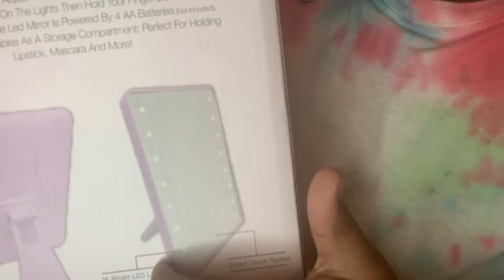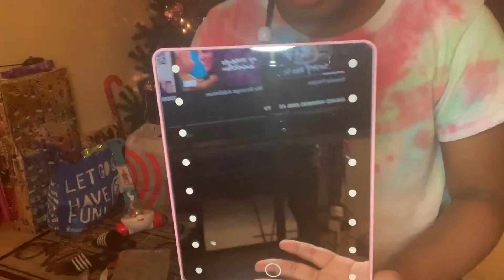Baking Christmas cupcake/opening first gift